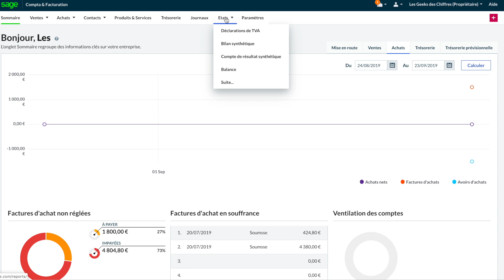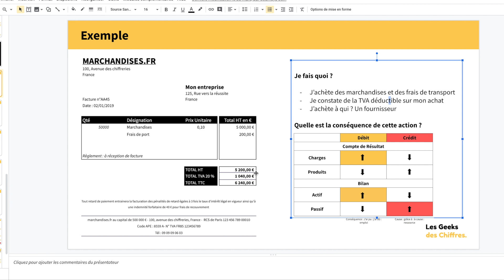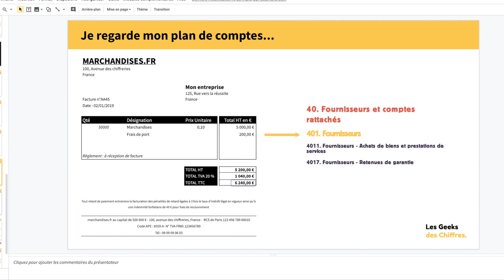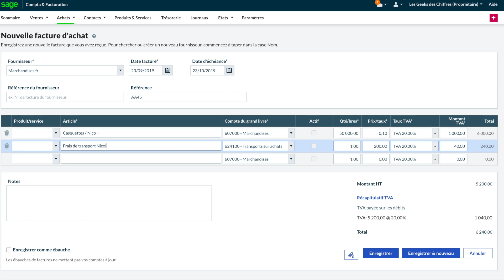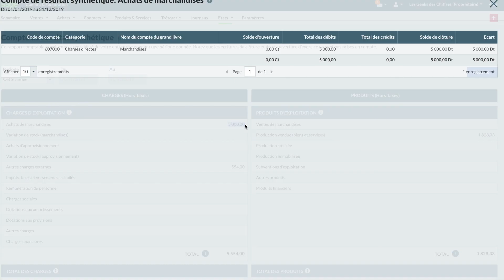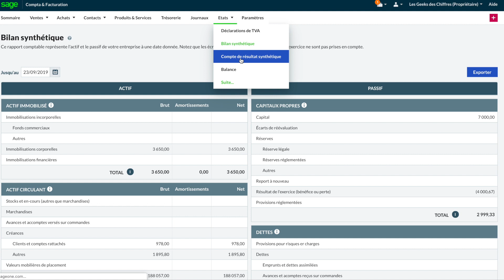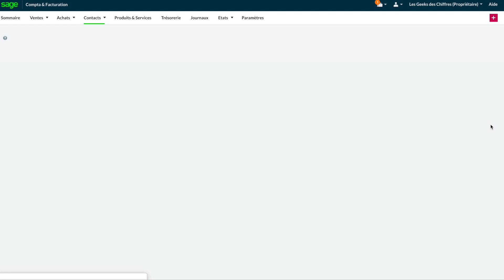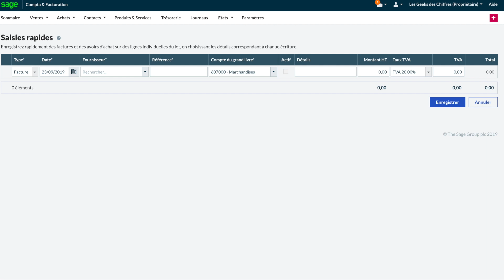Écritures d'Achats sur Logiciel : Sage Compta et Facturation 3/5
Vous êtes entrepreneur ou vous allez créer votre entreprise ? Rejoignez notre programme accéléré pour Apprendre à Gérer Les Finances de Votre Entreprise en Seulement 2h par mois.

Voici le 3e épisode de la série sur la réalisation d'une comptabilité avec l'outil Sage Business Cloud Compta & Facturation.

Après le 1er épisode sur le paramétrage du logiciel Sage avec un petit focus sur les régimes de TVA et l'épisode 2 sur la Comptabilité Clients, voici le 3e sur la comptabilité fournisseurs.

Au programme :

- Enregistrement des factures d'achats
- Comptabilisation du paiement au fournisseur
- Analyse du bilan et du compte de résultat suite aux opérations comptables.

🔴 Pour vous entrainer, vous pouvez essayer le logiciel Sage pendant 30 jours avec le lien suivant

- Notre Masterclass : Comment Réussir son DCG en moins de 3 ans ?

🔥 Découvrez le DCG en ligne pour seulement 29,90 € / mois sans engagement